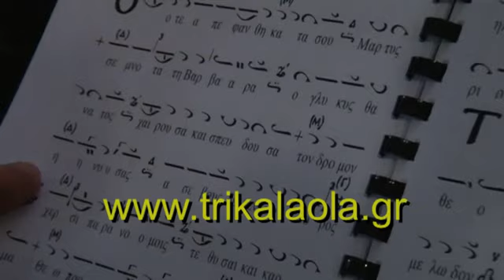Τρίκαλα Αγία Επίσκεψη Όσιος Ιωάννης Δαμασκηνός 3-12-12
Τρίκαλα Ιερός Ναός Αγίας Επισκέψεως Εορτασμός  Όσιος Ιωάννης Δαμασκηνός Μέγας Αρχιερατικός Εσπερινός Δευτέρα 3-12-12